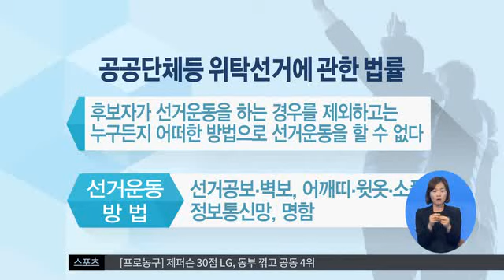2015.02.27 (금) 0930 생활뉴스 대구경북